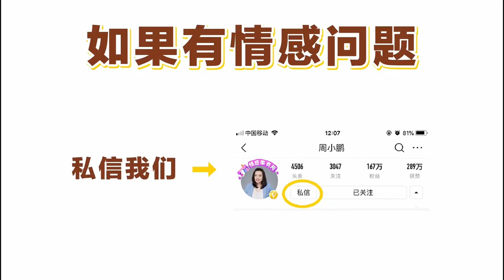男人总是冷落你怎么办？想反击冷落你的人，可以试试这样做